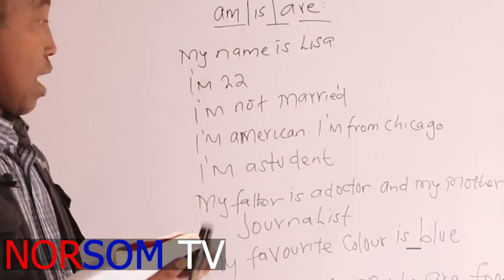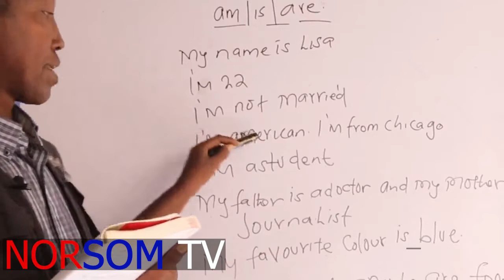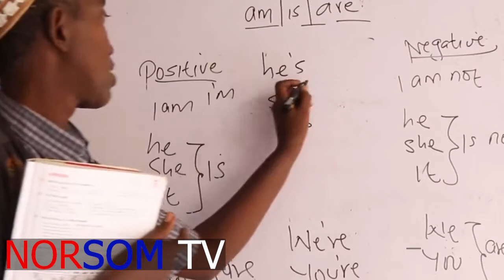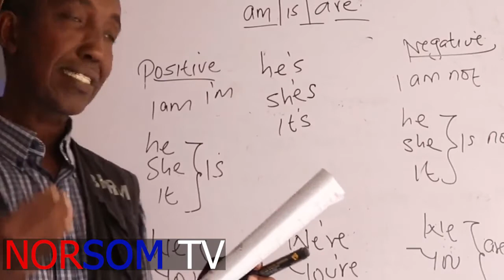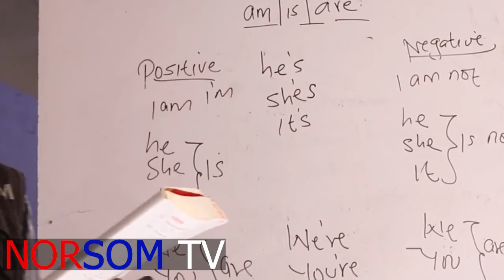casharka barashada Englishka